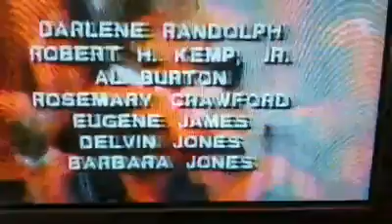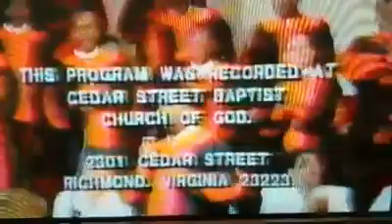Oh Give Thanks- Cedar Street Male Chorus-(Willie "Pie" Harris on lead